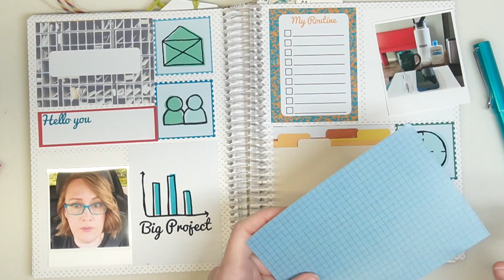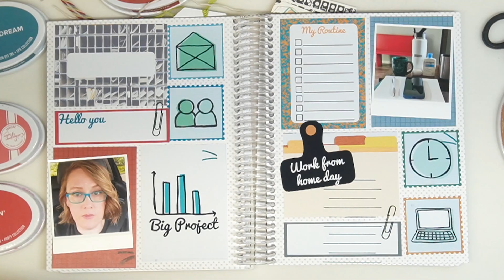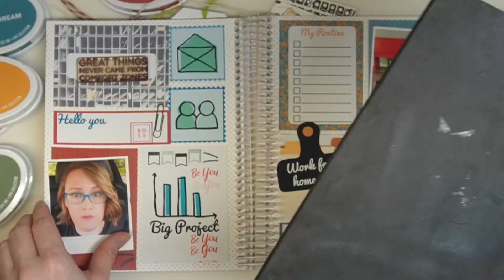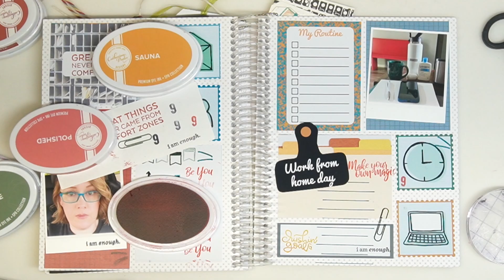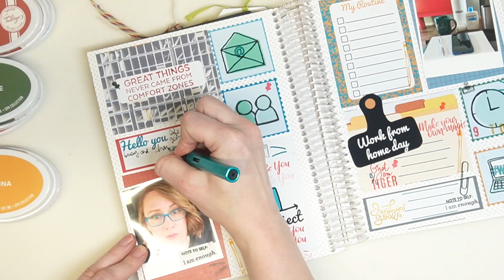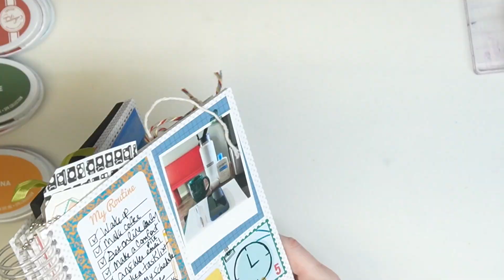52 Weeks Journaling Club | 2024 | Week 32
Whether you work in an office, from home or have a hybrid schedule, this week's journaling prompt focuses on Projects, Productivity and Passion for what you do.